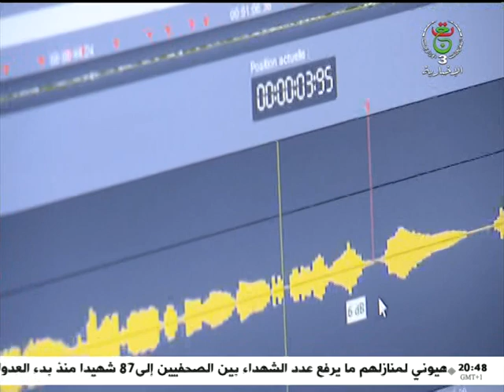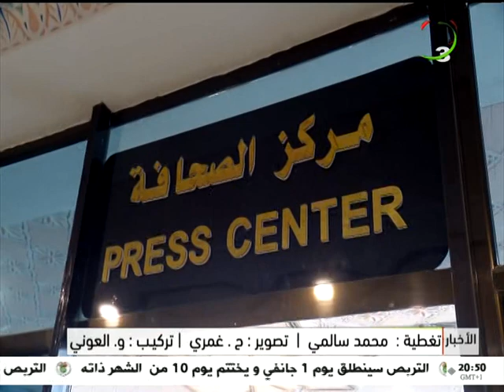سيدي بلعباس: الاحتفال الرسمي بالذكرى الـ67 لتأسيس الإذاعة السرية للثورة الجزائرية